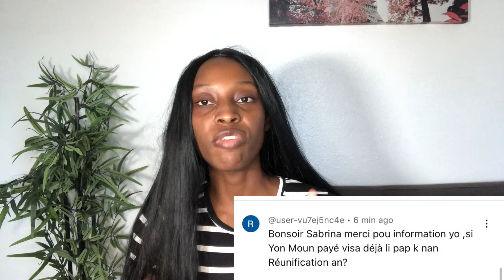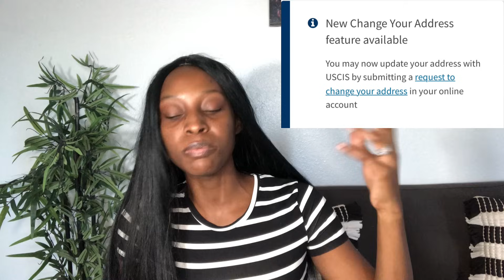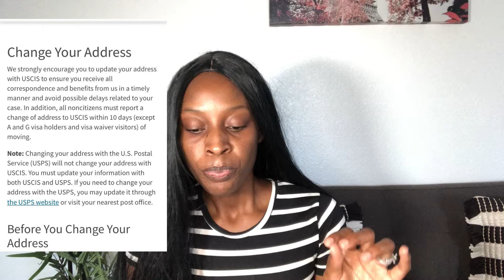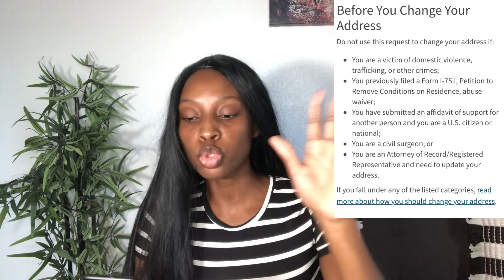Uscis ajouter yon nouvo 😳feature pou tout sponsor/Bénéficier yo pou process la ka pi fasil sal ye?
Salut tout belle bbm mwen espere Ke nou anfom jodia mwen poter yon nouvo update pou nou de yon nou feature uscis ajouter online

Pa bliyer abonné à Channel la pouw ka toujou resevra tout nouvo video Ke mwen poster
Like 👍 video sa e share l patajel avek lot moun

Suiv mwen sou Instagram:sabrina_virgile